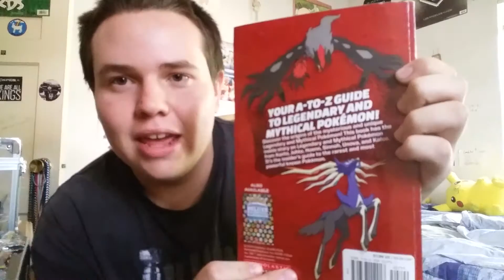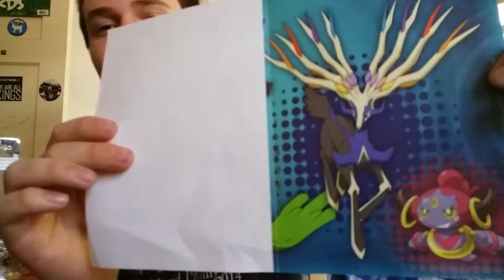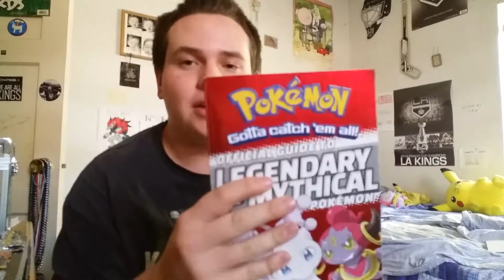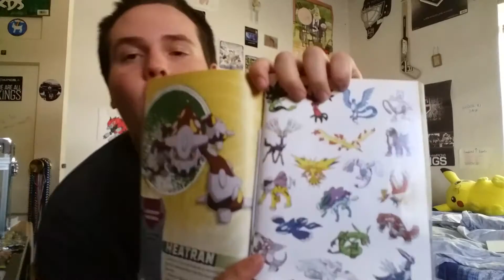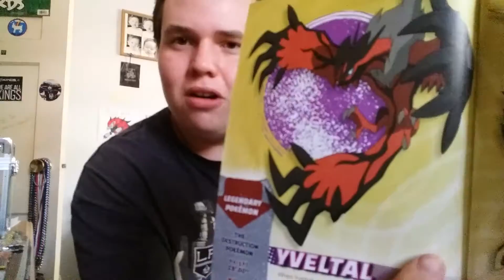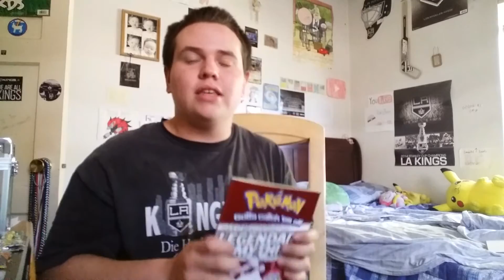My Official Guide to Legendary and Mythical Pokémon!!!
So today I received my official pokemon guide book to Legendary and Mythical Pokémon! I've been waiting for this for a while and it finally arrived!